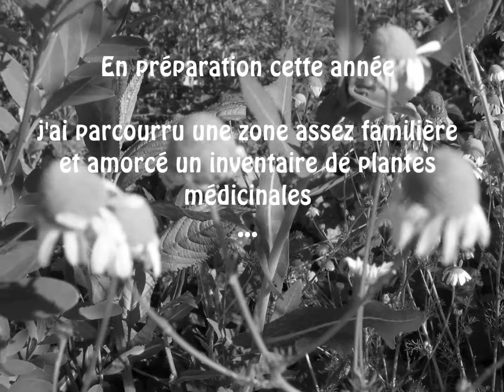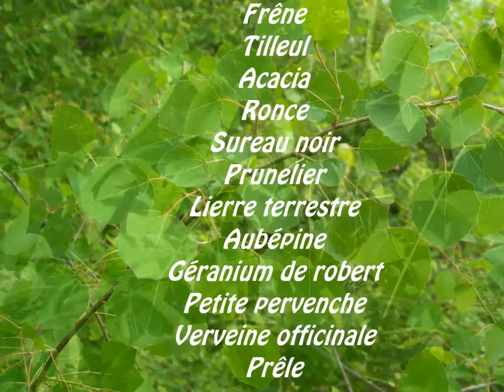Plantes médicinales locales - mosaïque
Présentation de quelques plantes médicinales locales dans le cadre de la préparation d'une sortie terrain de formation.